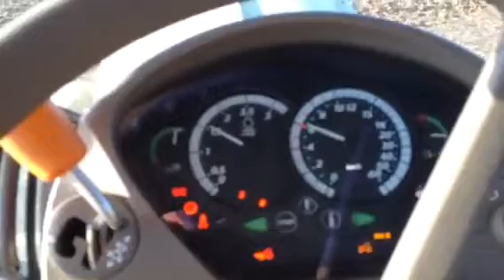Tony @ Roundwood estate. Hampshire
Tony out with the T Sem drill turning on headland